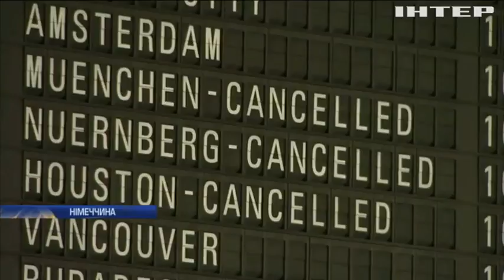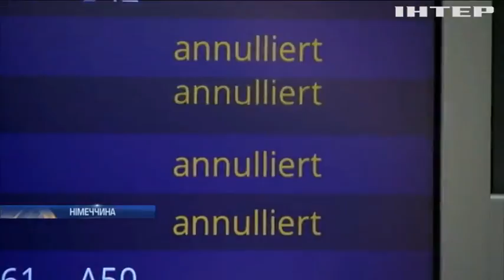Скасовані рейси та зруйновані плани: у Німеччині страйкують бортпровідники